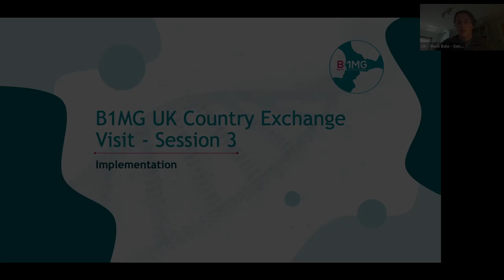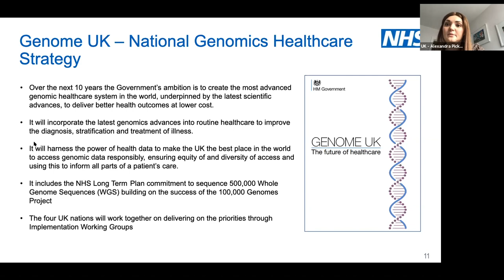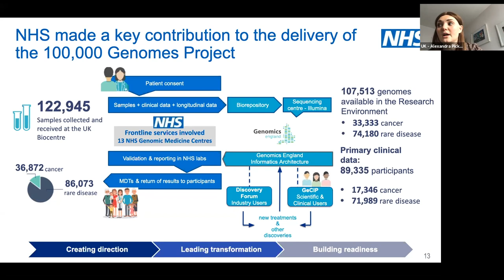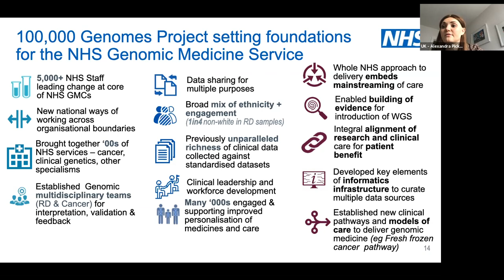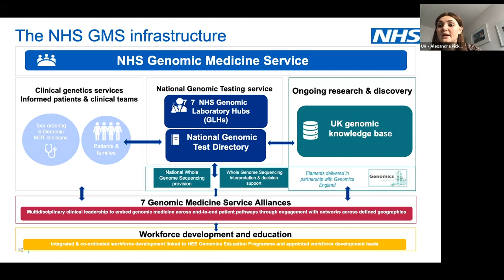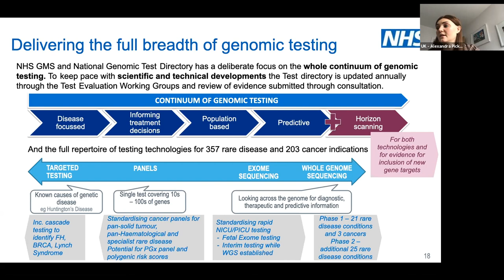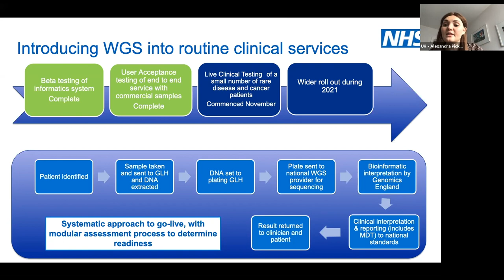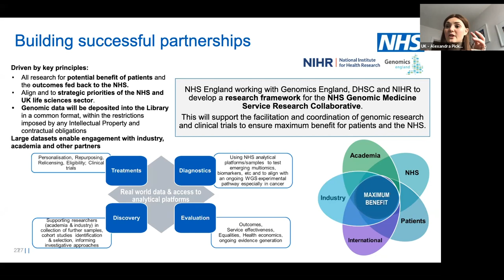B1MG UK visit | Implementing genomics in the NHS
Alexandra Pickard (NHS England)
00:00 Introduction
02:42 The strategy
03:47 NHS 10-year plan
09:50 NHS Genomic Medicine Service
13:09 Focusing on patients
15:20 Delivering genomics testing
18:53 Personalised medicine optimisation
19:38 New national whole-exome service
21:10 NHS Genomic Medicine Alliances
21:51 The future challenges and goals